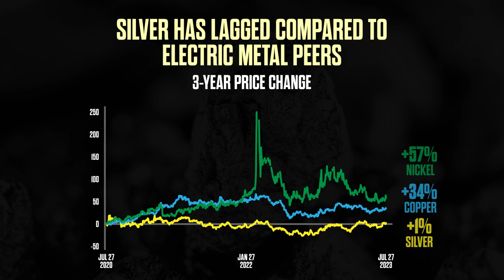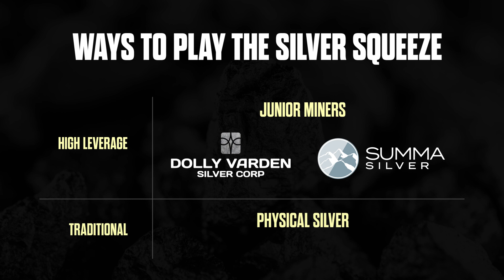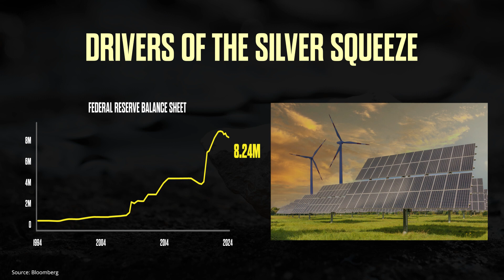Renewable Energy is Poised to Cause a Silver Squeeze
Silver has always been an important material in the electronics industry, possessing the highest electrical and thermal conductivity of all metals. However, other metals like copper, cobalt, lithium and nickel have been hogging the spotlight as prime beneficiaries of the green revolution, until now.

The rapid buildout of solar generation and increasing sales of electric vehicles are driving an important step change in demand for Silver. Yet silver prices continue to lag battery metal peers.

In this report, we look at the potential for silver demand to exceed market expectations, driving a catch-up trade in physical silver and the companies that mine and produce it.

We also lay out the investment options to gain exposure to silver, we believe exploration companies offer the most leverage - Dolly Varden (TSXV:DV) and Summa Silver (TSXV:SSVR) are two of the best positioned.